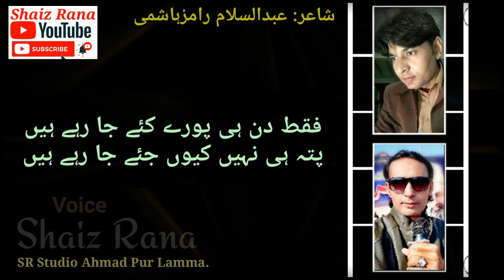Kyun Jiye Ja Rehe Hein کیوں جئے جا رہے ہیں | Shaiz Rana | شاعر: رامز ہاشمی | Sad Urdu Poetry 2020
Urdu Poetry To Share Your Feelings. پریم نگر کی باتیں
یونیک اردو شاعری 2020 منفرد اردو شاعری۔
The Best Urdu Poetry Collection.
دی بیسٹ اردو پوئٹری پوائنٹ۔ اردو شاعری ، سرائیکی شاعری اور پنجابی شاعری۔
غزل - Lyrics
 فقط دن ہی پورے کئے جا رہے ہیں
پتہ ہی نہیں کیوں جئے جا رہے ہیں

ہمیں کچھ خبر ہی نہیں منزلوں کی
ہمیں راستے ہی______ لئے جا رہے ہیں

جہاں ضبط کا چھُوٹ جاتا ہے دامن
وہاں پھر _____ سہارے لئے جا رہے ہیں

امیروں کی بُجھتی نہیں پیاس ، پھر بھی
لہو ______مفلسوں کا پئے جا رہے ہیں

قطاروں میں لگ کر یہاں لوگ سارے
کفن ______ اپنا اپنا سئے جا رہے ہیں

فناء لازمی امر ہے _______ زندگی کا
مگر ہم _____ دلیلیں دئے جا رہے ہیں

ہیں بے زار سارے یہاں زندگی سے
بہ ہر حال ____ رامز جئے جا رہے ہیں
The Best Urdu Poetry Point , اردو شاعری 2020 ,  سرائیکی شاعری 2020 , پنجابی شاعری 2020
The Best Hindi Poetry Point
Romantic Poetry Point , Love Poetry Point , Sad Poetry Point
Whatsapp Status Poetry , Sad Urdu Poetry, Rekhta, Whatsapp Status
New Urdu Poetry 2020, Sad Poetry Collection, New hindi poetry 2020
Heart Touching Poetry In Urdu ,  SAD urdu Poetry In Urdu
Urdu Sad Poetry In Urdu , Romantic poetry In urdu , 2020 منفرد اردو شاعری , انوکھی اردو شاعری
Girls Poetry In Urdu , Love Poetry In Urdu , پریم نگر کی باتیں